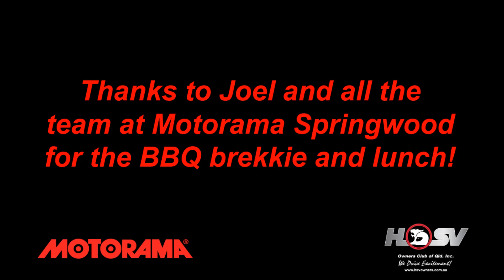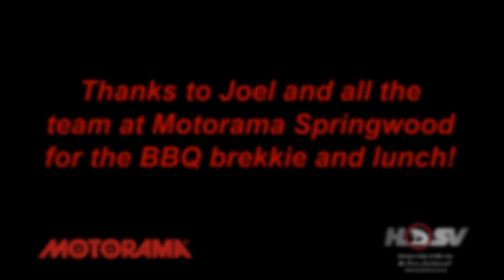HSVOC at the Coates Hire Ipswich 400 1st to 3rd August 2014